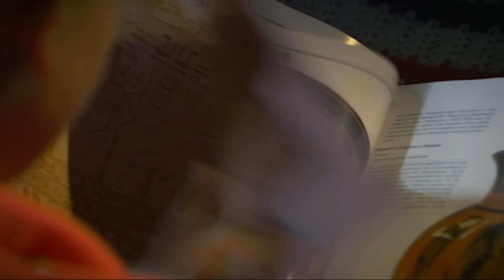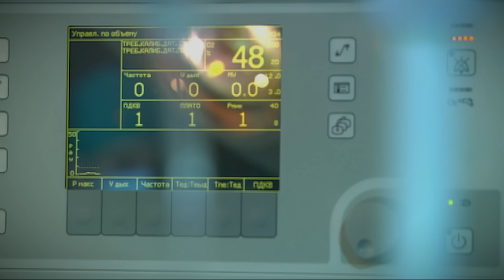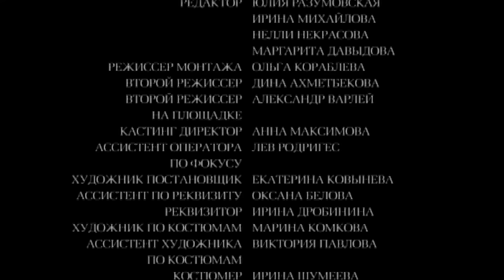Жизненная мелодрама, от фильма не оторваться, С приветом, Козаностра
Крутой нрав Марии известен всем ее знакомым. Не случайно ее прозвище - Козаностра. Два года Мария работала по контракту в Италии. И вот она возвращается в Россию... Что же ждет на родине железную леди?

Режиссер: Иван Стаханов
Сценарист: Леся Волошин
Оператор: Артем Полосатый
Композитор: Дато Евгенидзе
Художник: Екатерина Ковынева
Продюсеры: Ирина Заря, Елена Марковская, Александр Кушаев, Максим Белицкий
Актерский состав: Мария Куликова, Глафира Тарханова, Константин Соловьёв, Сергей Юшкевич, Роман Македонский, Олег Кассин, Раиса Рязанова, Татьяна Рудина, Анна Шепелева, Екатерина Лапина, Екатерина Жукова-Чумаченко, Анна Марлиони
Премьера: 26 сентября 2010
Количество серий: 1
Жанр: мелодрама